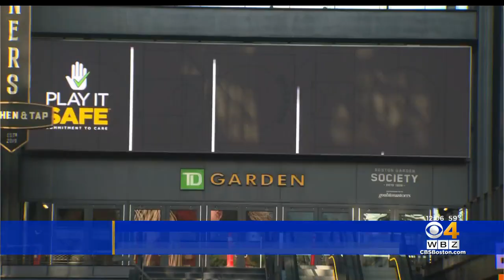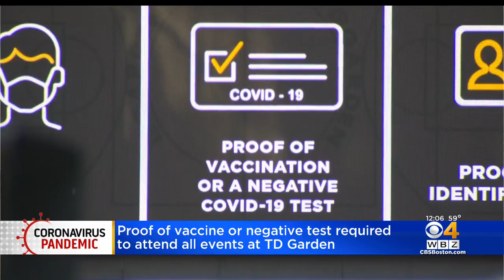Fans Attending Bruins Games At TD Garden Required To Provide Proof Of Vaccination Or Negative COVID